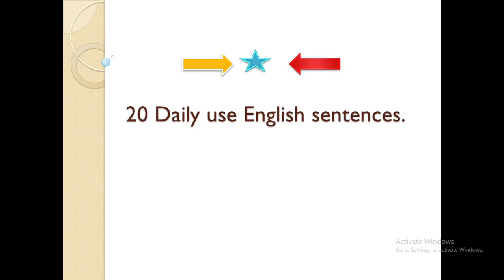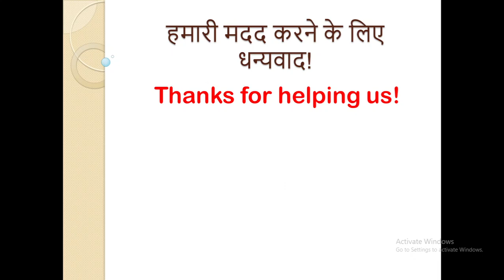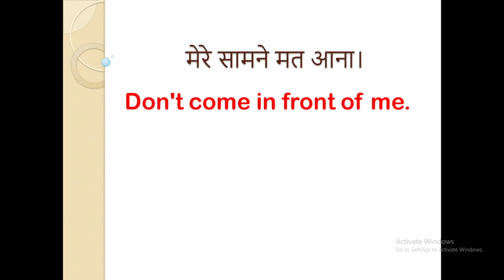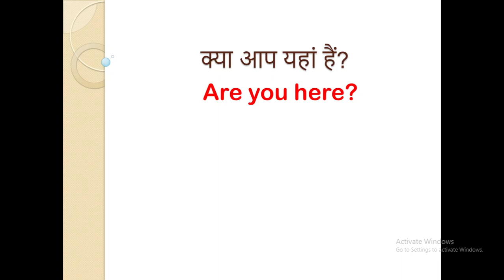20 daily use English sentences | Let's learn English | Let's practice English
How to start speaking of English?
English speaking
Best english
Best English video
English learning
communication skills training video in english
english communication skills training video
english communication
english communication for learning english
communication english
english learning
learning english
english short movies for learning english
english short film with subtitles for learning
learn english
let's learn english pedagogy
english learn
learn english with friend

This video is made to enhance our skill and knowledge. In this video I have explained about .

My dream is to educate 100M people. Please help me to get this achieved.